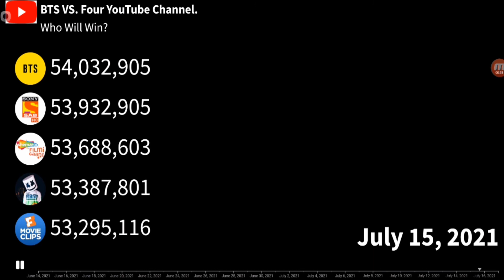BTS VS. Four YouTube Channel.